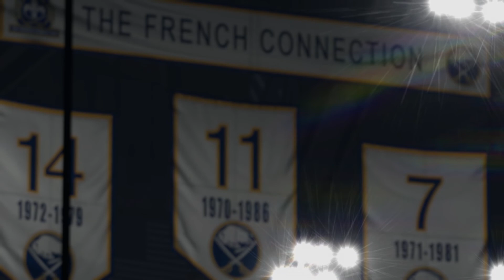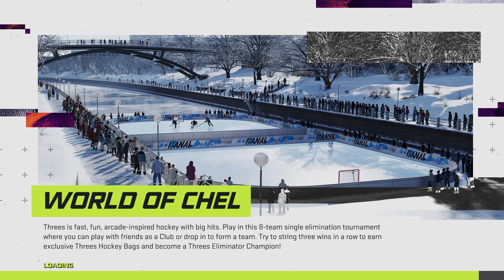NHL 21 Franchise Mode: New York Rangers Part 22 Season: Vs. Buffalo Sabres - Gameplay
This is my semi-pro let's play of NHL 21's franchise mode.